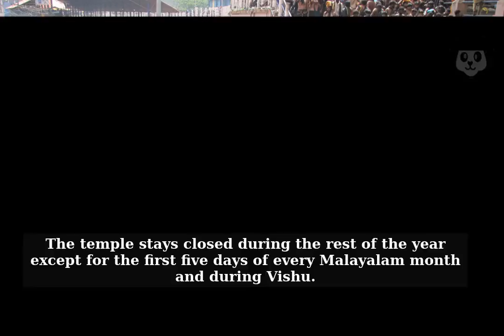Sabarimala : The hill Temple of Lord Ayyappa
Sabarimala is a famous hill shrine located 72 km from Pathanamthitta town, 191 km from Thiruvananthapuram and 210 km from Kochi in the state of Kerala. One of the most famous pilgrim centres in India, Sabarimala is situated on the mountain ranges of the Western Ghats at an altitude of 914 m above sea level and is accessible only by foot from Pamba (4 km). The temple is dedicated to Sree Ayyappa.

Pilgrim season: November to mid January. Mandalapooja and Makaravilakku are the two main events of the pilgrim season. The temple stays closed during the rest of the year except for the first five days of every Malayalam month and during Vishu (April).

People of all castes and creeds are permitted into the temple. However, entry is not allowed to women between 10 and 50 years of age.